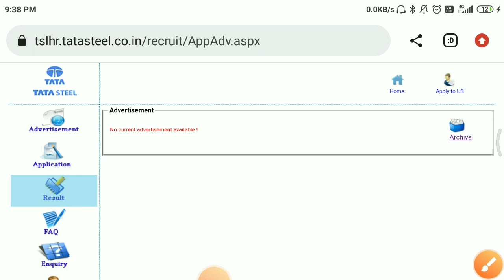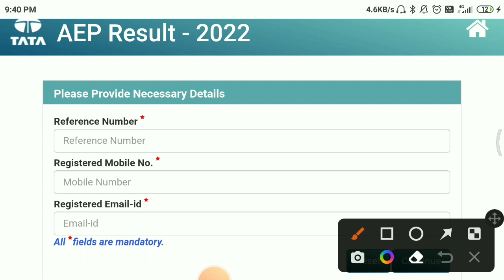TATA STEEL ASSOCIATE Engineer Result Out | tata steel associate engineer result declared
____________Join Now 👇________________